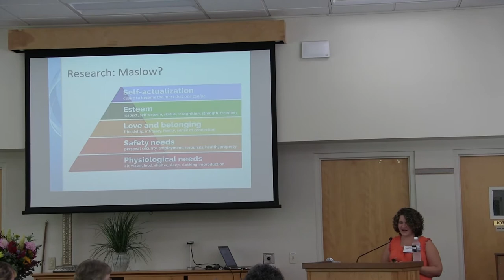Do Social Capital and Spiritual Capital Matter- Meghann Cotter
2018 Bridge of Hope Conference